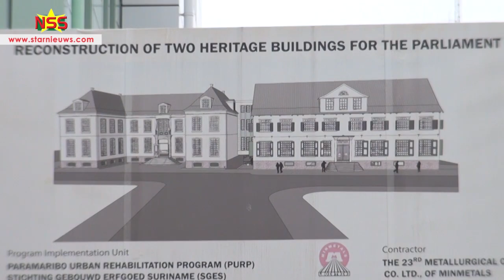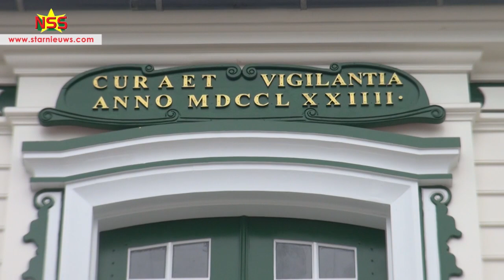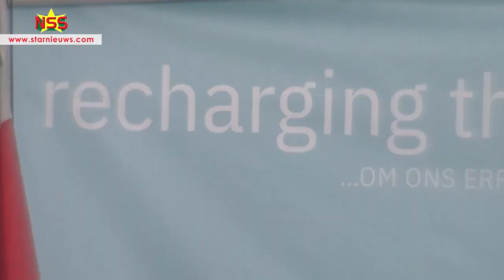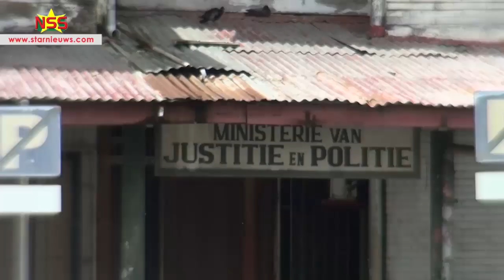Overdracht vernieuwde historische gebouwen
Op 1 augustus 1996 zijn de gebouwen van De Nationale Assemblee en het ministerie van Algemene Zaken afgebrand. Na ruim 25 jaar zijn de panden uit de as verrezen; ze zijn herbouwd en overgdragen  aan De Nationale Assemblee.